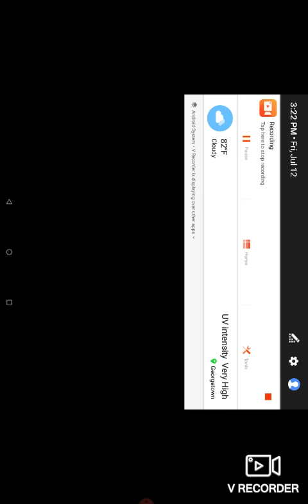I out played this guy with a landmine